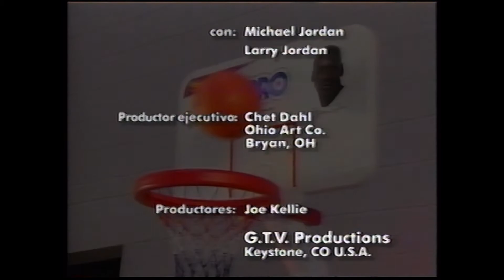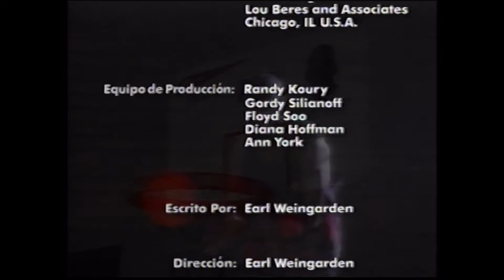Play like a Pro with the Michael Jordan Pro Basketball Set | VHS | NTSC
+ Me vino con un viejo aro de basquet que me regalaron de chico.

+ A pesar de todo, está en español.

+ Exportado a 1080p50, tengan a bien seleccionar esta opción en su dispositivo para tener calidad perfecta.

+ Procesado con Blackmagic Design Intensity Shuttle, TBC CTB-100 y software de y